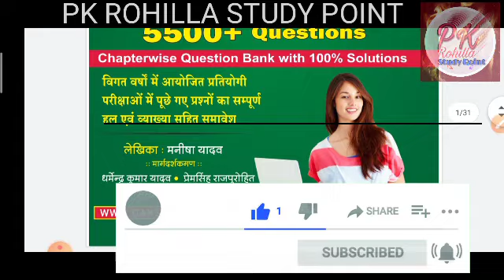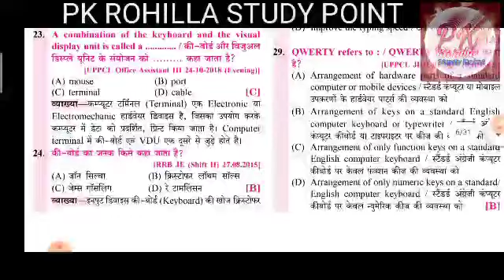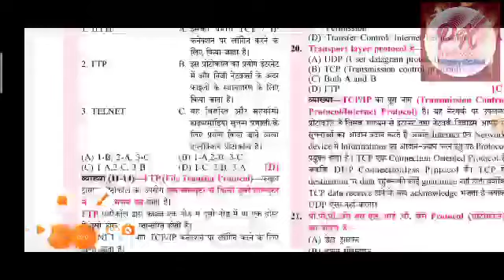Daksh Computer Instructor Paper II 5500+ Question Bank आज ही खरीदे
Daksh Computer Instructor Paper II 5500+ Question Bank आज ही खरीदे    @PK Rohilla Study Point

Computer wala master:
Master Test हेतु ग्रुप में जुड़ने का लिंक अपने सभी साथियो से share करे ताकि आपको अपनी रैंक के अनुसार Competation में आपकी तैयारी का आकलन हो

जो student नए जुड़े है वो 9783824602 पर whatsup message krdeve apna naam likhkr taaki koi bhi content hoto hm unhe daal deve

आप सभी का हमारे यूट्यूब चैनल पर स्वागत है। इस चैनल पर आप घर बैठे आसानी से कम्प्यूटर चलाना एवं बेसिक एम एस वर्ड एक्सेल पावर पाइन्ट इन्टरनेट कम्प्यूटर tricks आसानी से सीख सकते है। इस चैनल पर आपको राजस्थान कम्प्यूटर शिक्षक भर्ती परीक्षा की सम्पूर्ण तैयारी करवाई जाएगी  कम्यूटर शिक्षा बेसिक से एडवांस शाला दर्पण, पेमैनेजर, सर्विस नियमों की जानकारी, विभिन्न प्रतियोगी परीक्षाओ की तैयारी, छात्रवृति, योजनाओ, रोजगार सूचनाओ आदि की जानकारी के लिए हमारे चैनल को सब्सक्राइब अवश्य करे